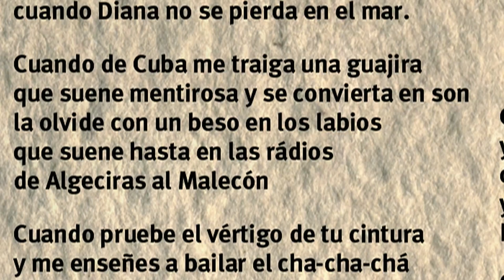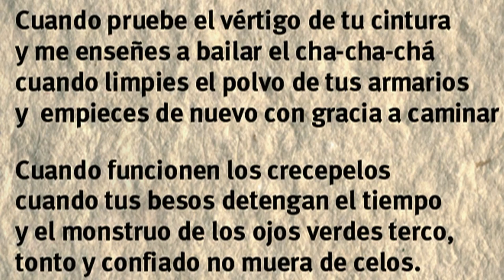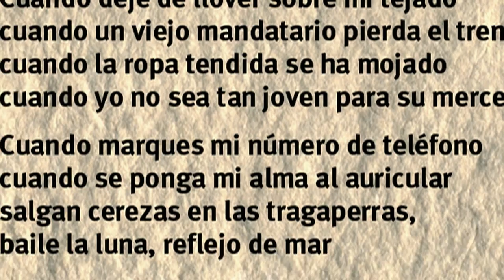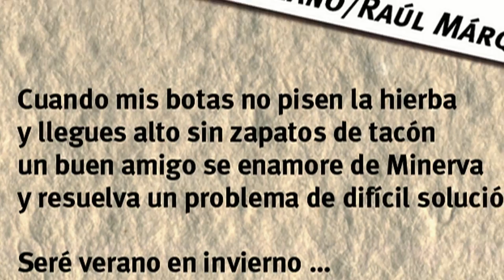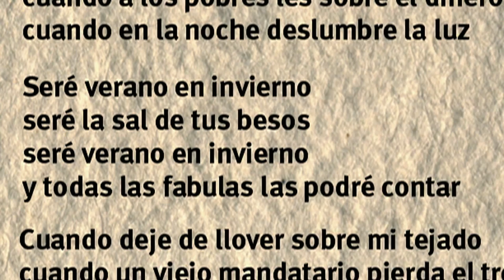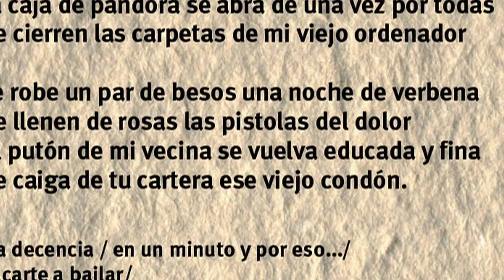04.JOSE LUIS LOZANO - Verano en Invierno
Canción incluida en el album "JOSE LUIS LOZANO - Efectos Secundarios"

Jose Luis Lozano: Voz
Raúl Márquez: Guitarra Eléctrica, Acústica y Coros
Roger Blavia: Batería
Rafa Martín: Bajo
Miguel Ángel Vera: Teclados

Verano en Invierno
(José Luis Lozano/Raúl Márquez)

Cuando se acaben todas las excusas
cuando una niña me saque a bailar
cuando se escapen todas las reclusas
cuando Diana no se pierda en el mar.

Cuando de Cuba me traiga una guajira
que suene mentirosa y se convierta en son
la olvide con un beso en los labios que suene hasta en las rádios
de Algeciras al Malecón

Cuando pruebe el vértigo de tu cintura
y me enseñes a bailar el cha-cha-chá
cuando limpies el polvo de tus armarios
y  empieces de nuevo con gracia a caminar

Cuando funcionen los crecepelos
cuando tus besos detengan el tiempo
y el monstruo de los ojos verdes terco,
tonto y confiado no muera de celos.

Cuando me abras las puertas de tu alma
y deje escapar un autobús
cuando brillen chinitas en tus ojos
y me preguntes: Nene, ¿cuándo me vas a besar?

Cuando regresen todos los exiliados
cuando se aburra en el cielo Belcebú
cuando a los pobres les sobre el dinero
cuando en la noche deslumbre la luz

Seré verano en invierno
seré la sal de tus besos
y todas las fabulas las podré contar

Cuando deje de llover sobre mi tejado
cuando un viejo mandatario pierda el tren
cuando la ropa tendida se ha mojado
cuando yo no sea tan joven para su merced.

Cuando marques mi número de teléfono
cuando se ponga mi alma al auricular
salgan cerezas en las tragaperras,
baile la luna, reflejo de mar

Cuando mis botas no pisen la hierba
y llegues alto sin zapatos de tacón
un buen amigo se enamore de Minerva
y resuelva un problema de difícil solución

y todas las fábulas las podré contar

Y un gitano andaluz se lo haga por peteneras
y se afinen las guitarras y me cante un saxofón
y la caja de pandora se abra de una vez por todas
y se cierren las carpetas de mi viejo ordenador

Y te robe un par de besos una noche de verbena
y se llenen de rosas las pistolas del dolor
y el putón de mi vecina se vuelva educada y fina
y se caiga de tu cartera ese viejo condón.